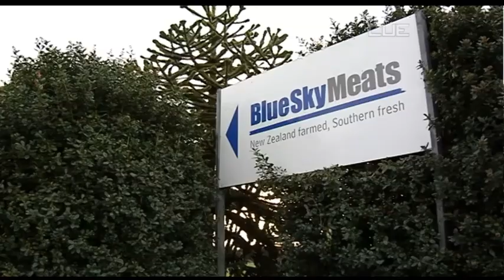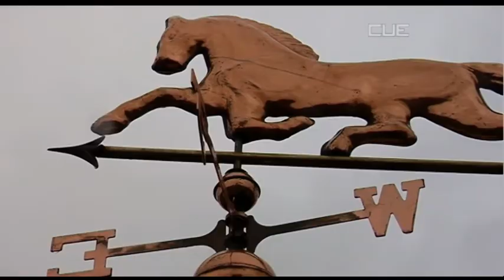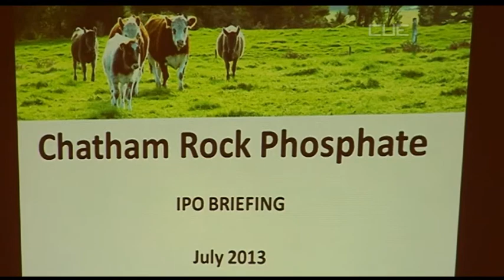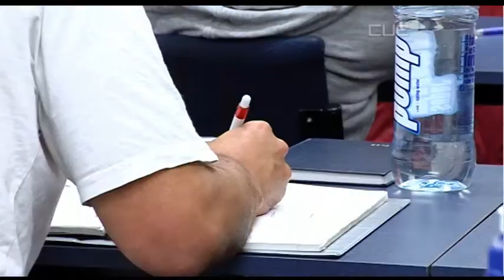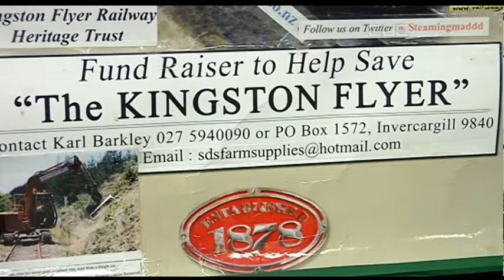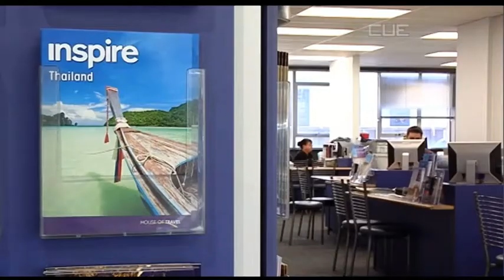South Today News - 5th July 2013